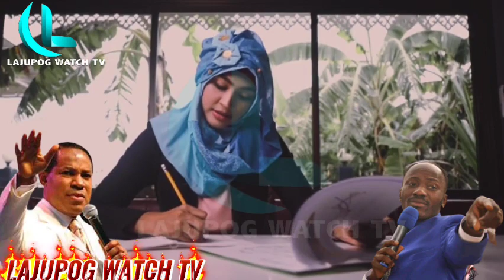🔥PASTOR CHRIS AND APOSTLE JOHNSON SULEMAN {IS THIS REALLY TRUE?)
Pastor Chris live, Apostle Johnson Suleman and Pastor Chris Oyakhilome Powerful message on demonic assignments, incantations and tongues - Full Analysis By LAJUPOG
christ embassy, celebration TV, koinonia global, apostle johnson suleman, apostle joshua selman, arome osayi, pastor chris live, pastor chris